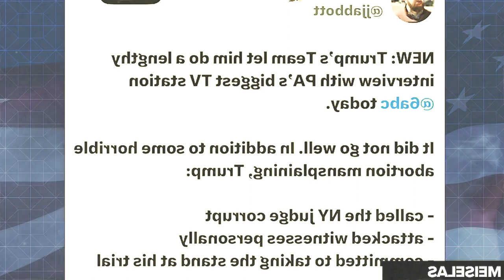Trump PA Interview BACKFIRES IN HIS FACE before Trial | SOS NEWS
SOS NEWS host Ben Meiselas reports on Donald Trump’s horrible interview with Pennsylvania’s ABC6 Action News where Trump made a total fool of himself.